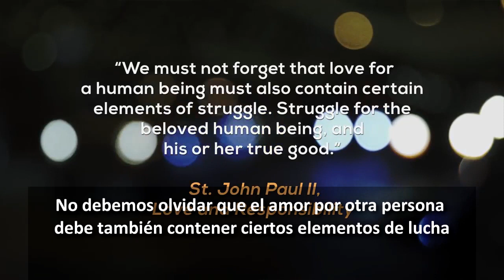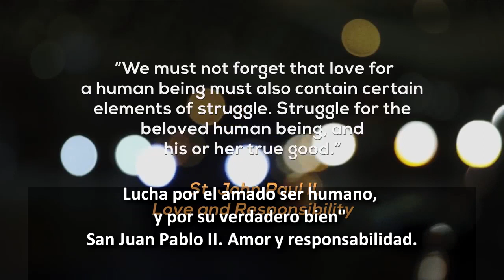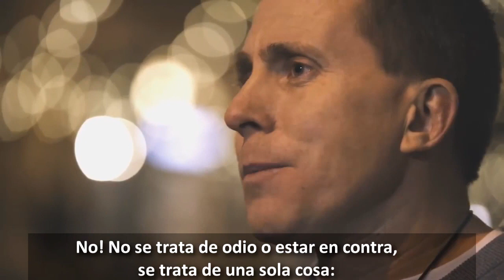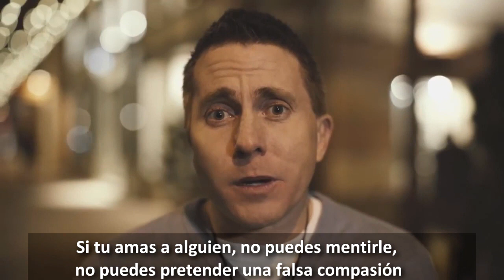Jason Evert: Homosexualidad e Iglesia - Matrimonio y Castidad - Santidad para el LGBT+